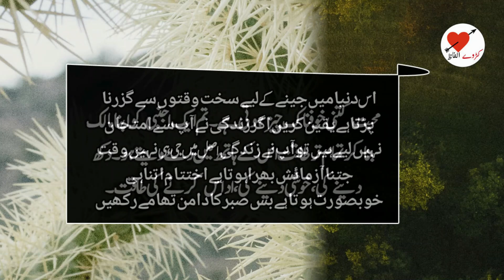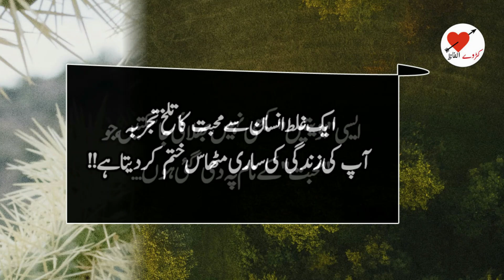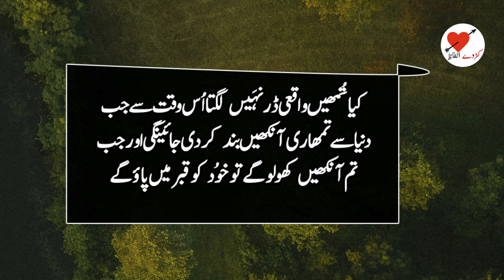Mard Har chez say Zayada us Aurat say ko Mohabbat karta hy |Woman Quotes|karway Alfaaz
Main apko aj bataongi k Mard har chez say zayda us Aurat ko Mohabbat karta Hy Jo Aurat Aur woman Quotes share karongi